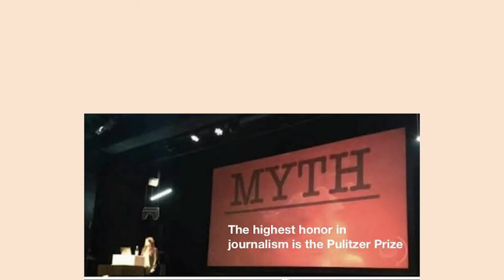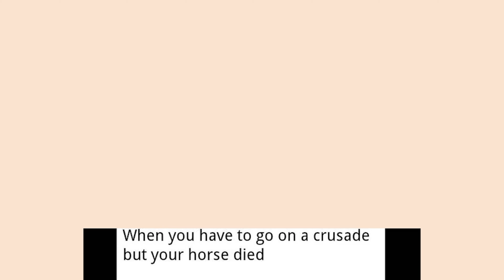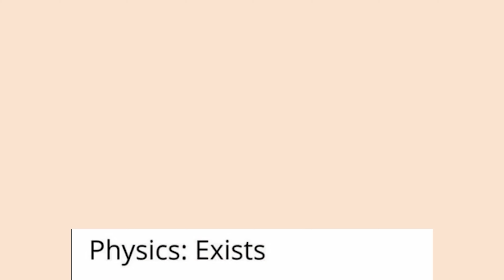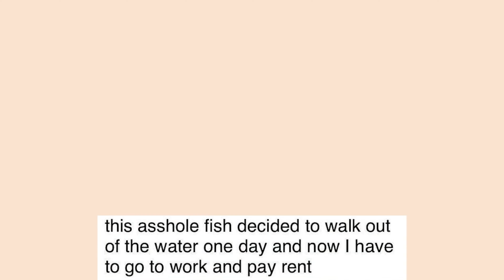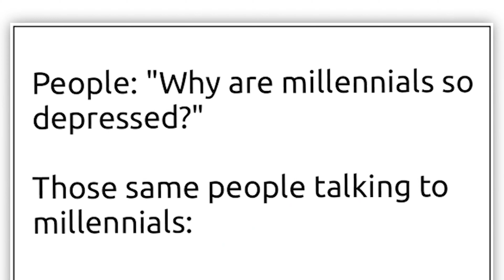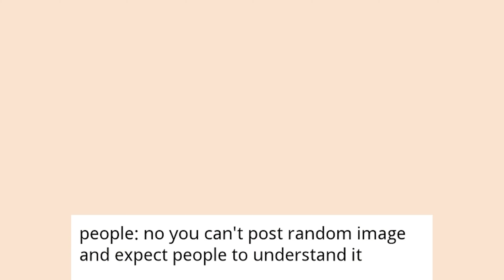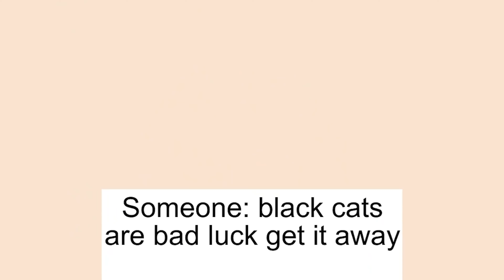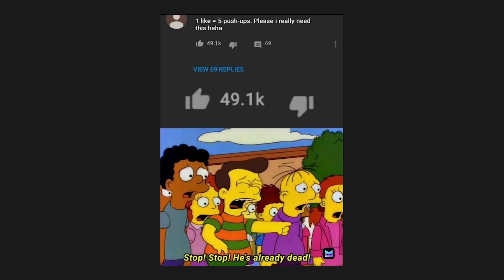memes i found that found me